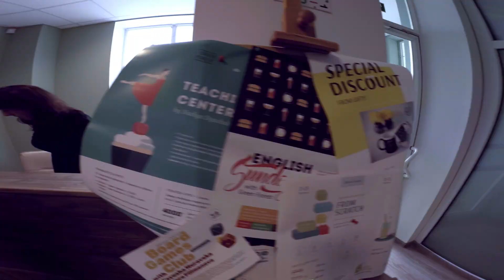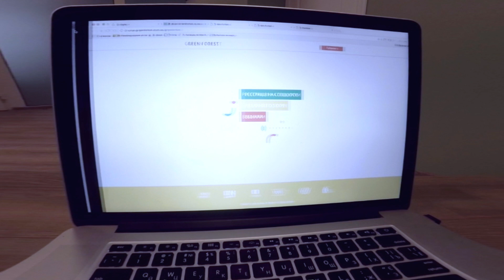7 речей, які потрібно зробити після запису на курси англійської в Green Forest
Умови та вартість навчання, а також адреси всіх наших офісів у Києві, Дніпрі, Харкові, Львові та Одесі ви знайдете на офіційному сайті школи